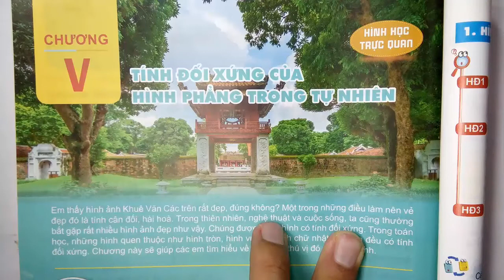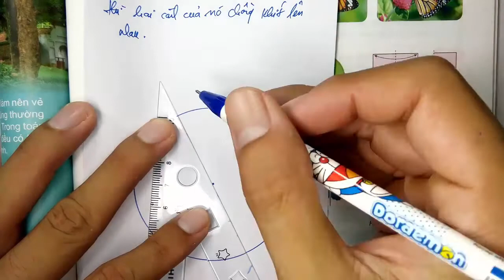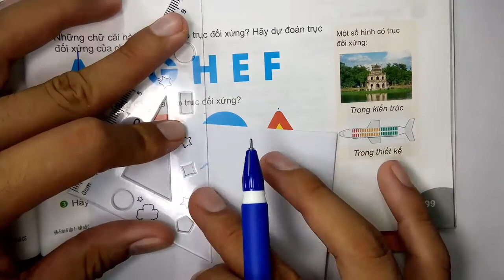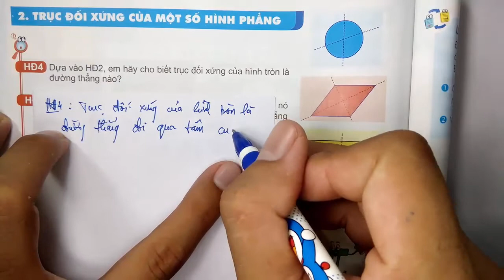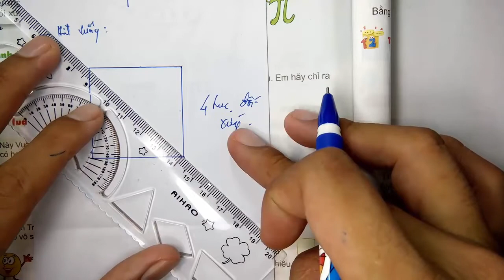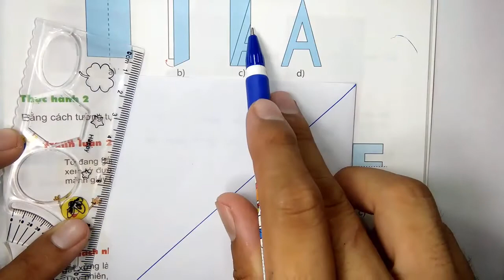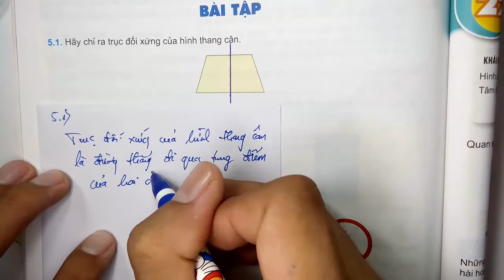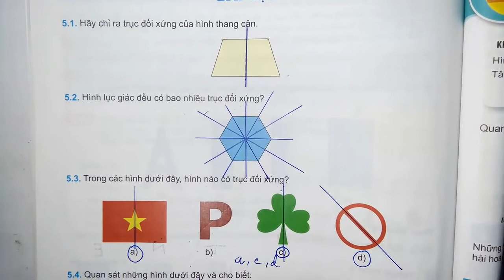Toán học 6 - Kết nối tri thức - Hình học - Bài 21 - Hình có trục đối xứng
KÊNH THẦY QUANG VLOG
 - Kênh thầy quang vlog xây dựng nên nhằm mục đích : chia sẻ , học tập, du lịch, giải trí
- Kênh thầy quang vlog có đầy đủ bài giảng của bộ sách mới theo chương trình đổi mới của bộ giáo dục :
+ Cánh diều
+ Kết nối tri thức với cuộc sống
- Năm học 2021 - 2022 thầy xuất bản sách TOÁN và KHOA HỌC TỰ NHIÊN (KHTN ) của ba bộ sách CÁNH DIỀU, CHÂN TRỜI SÁNG TẠO, KẾT NỐI TRI THỨC VỚI CUỘC SỐNG .